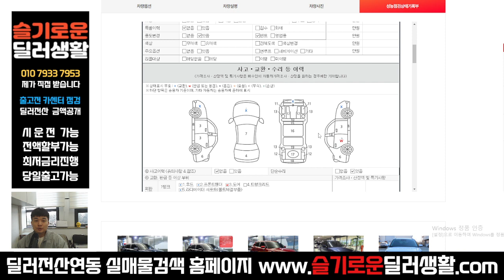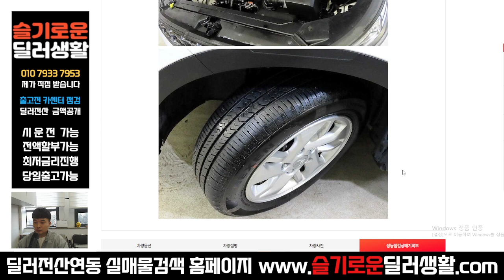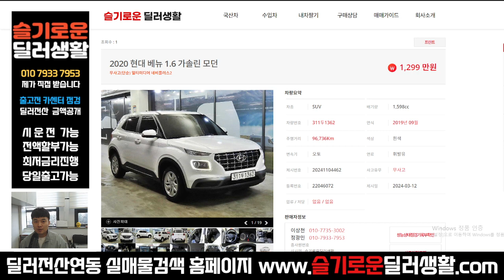(실매물중고차) 1299만원 베뉴 1.6 가솔린 모던 (1362)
상호명: 슬기로운딜러생활
주소: 수원시 권선구 권선로 341 오토컬렉션 215호
사원증번호: GC23-01214
사원 성명: 정광민
사원 연락처: 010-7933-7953 (((==여기로 문의 주세요!!

감사합니다